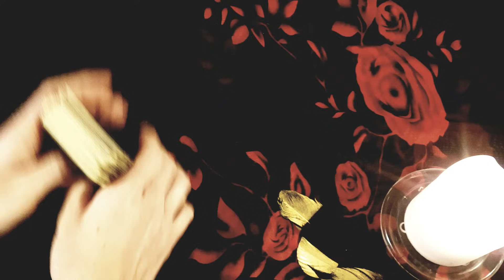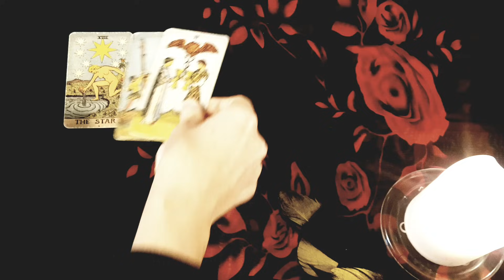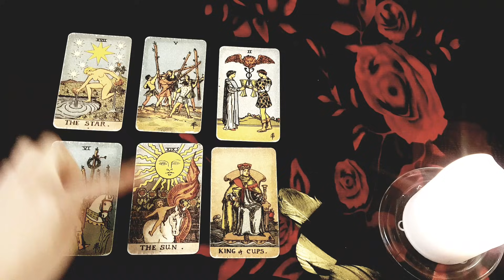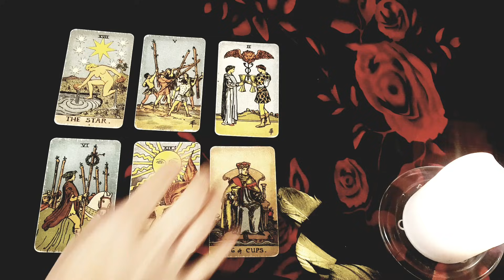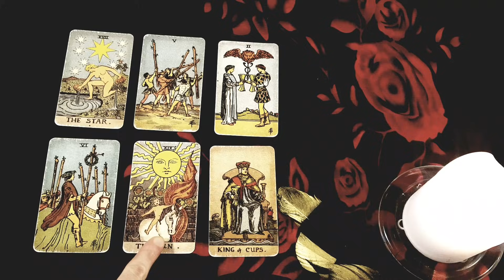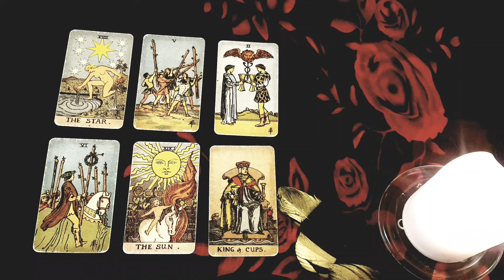SAGITTARIUS😍WOW! The Universe Wants YOU BOTH TOGETHER😍BEST READING In a LONG TIME!🥰 November 2021